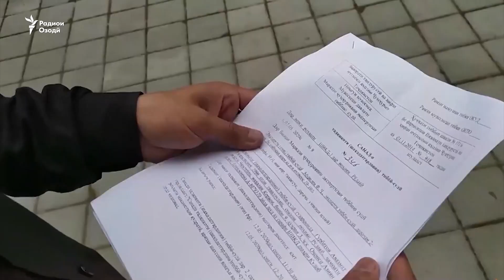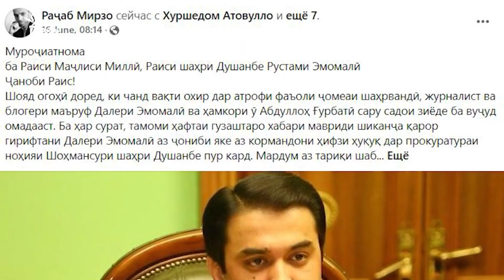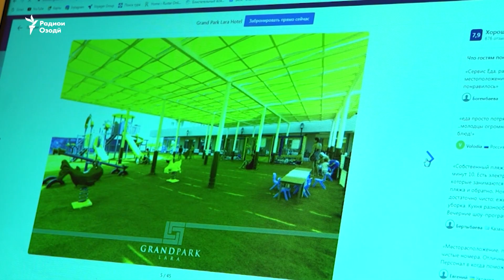Сархатти рӯйдодҳои 6-уми июли соли 2022. Озодӣ дар Твиттер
Сархатти рӯйдодҳои 6-уми июли соли 2022